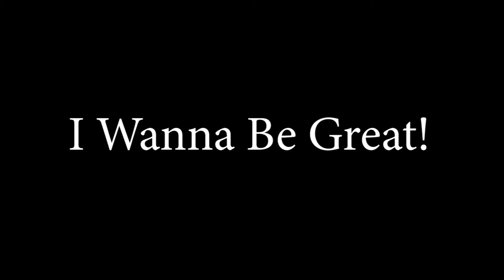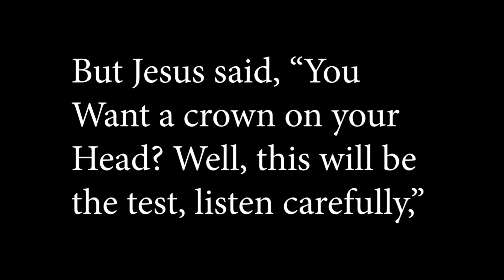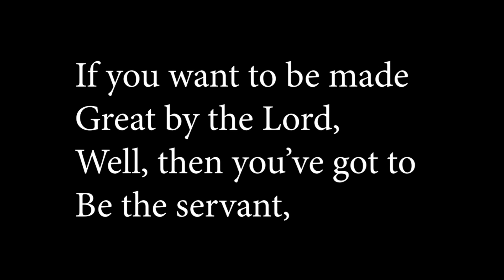4 I Wanna Be Great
James and John were arguing about which one of them is the greatest. Listen to what Jesus had to say in this song; that is written in two parts, like a musical argument!